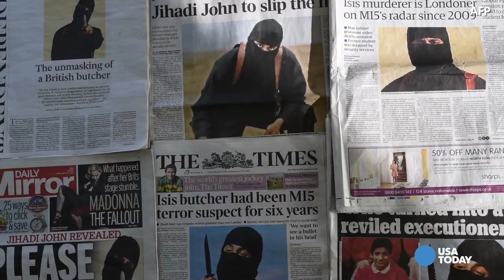‘Jihadi John’ denies he’s an extremist in 2009 tape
I produced, fronted and edited this about new audio of Mohammed Emzawi, the ‘Jihadi John’ suspect, denying he’s an extremist in 2009 for USA TODAY.